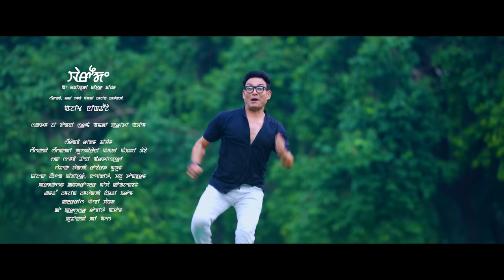Magun Ama || Official Waroude Movie Song || 4K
Muhindro Jewellery Presents
NFM Studio
In association with Wizkraft Studioz
Waroude - A Manipuri Feature Film
Producer: PS
Co-Producer: Robita Achom
Lyrics/Editor/Director: Ajit Ningthouja
Cast: Bonny Sharma & Preety Achom
Singer: Pushparani & IP Khaba
Makeup: Thoni Artistry
Guest Makeup: Sanathoi Waheng & Pritam Moirangthem
Choreographer: Robert Mutum
Costume: Pabitra, Nivedita, Chanu Tongbram
Production Controller: Mocha Kongjengbam
Asst Director: Naothi Irom
Guest Cinematographer: Mohon Kangla
Colourist & DOP: AB Chand